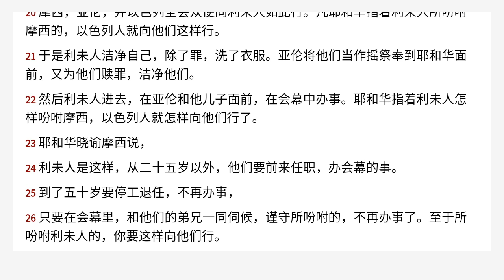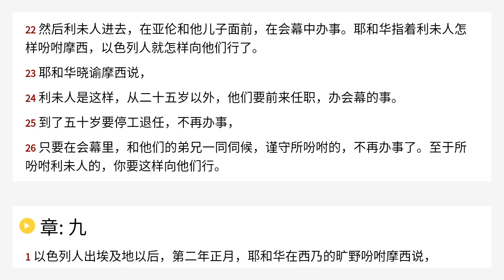民数记 8 Chinese Union Version